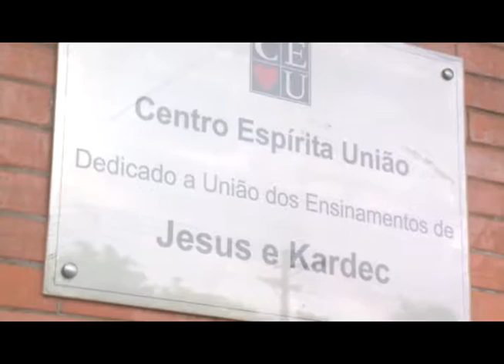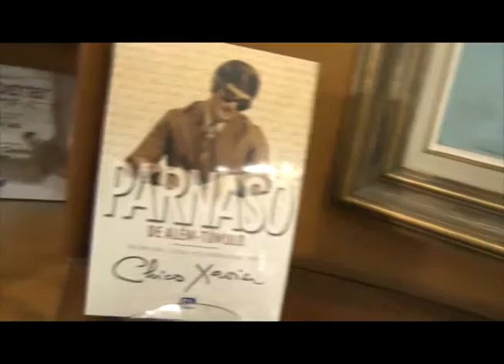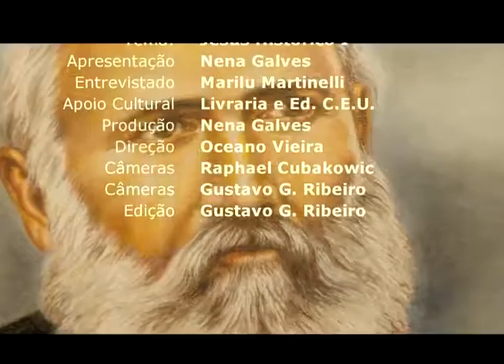Jesus histórico (Parte 1)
Nena Galves entrevista Marilu Martinelli, professora de Estudo das Religiões,  sobre "Jesus histórico (Parte1)"